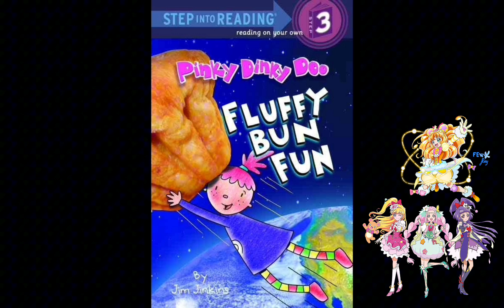The Mahou Tsukai Precure Girls sing For Fun Suay Jung (Doctor Kidz) (A.I. Cover)